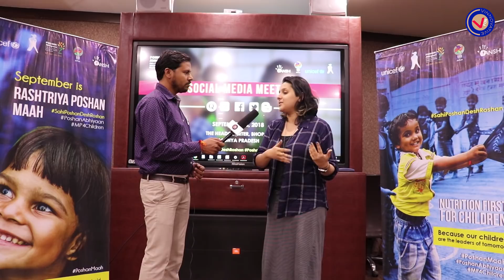Poshan Abhiyan: सही पोषण देश रोशन। A Step Towards Ensuring A Healthy Future For The Nation.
POSHAN Abhiyaan is not a programme but a Jan Andolan, and Bhagidaari, this programme incorporates inclusive
participation of public representatives of local bodies, government departments of the state, social organizations
and the public and private sector at large.

ANSH Happiness Society and UNICEF Madhya Pradesh jointly organized a social media meeting on Poshan Abhiyaan in Bhopal. This meeting aims to educate and sensitize a group of urban youth active in different social media platforms, be it Facebook, Instagram, Twitter, blog, etc on the key messages of Poshan Abhiyaan.